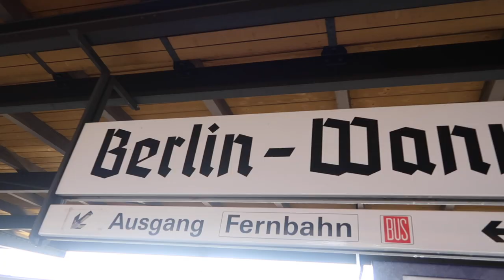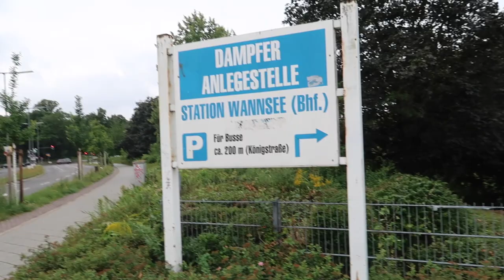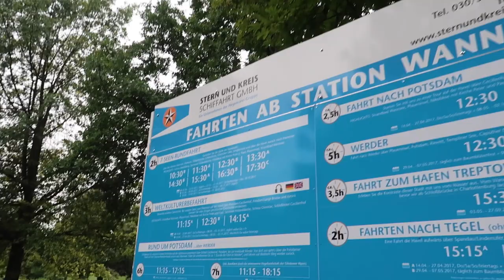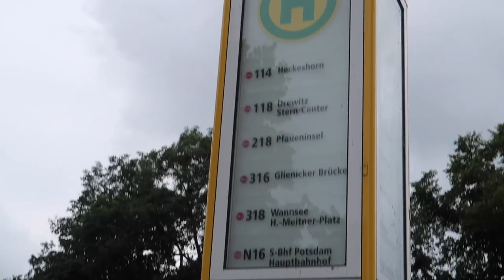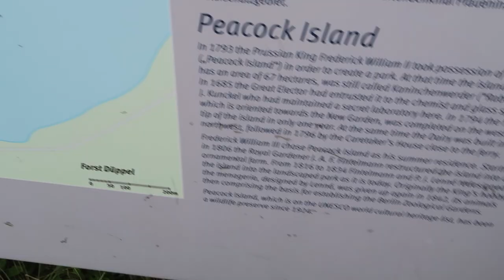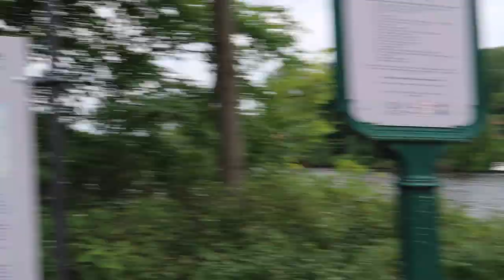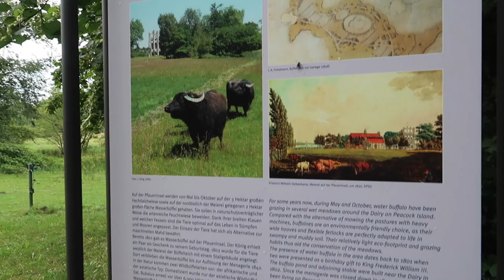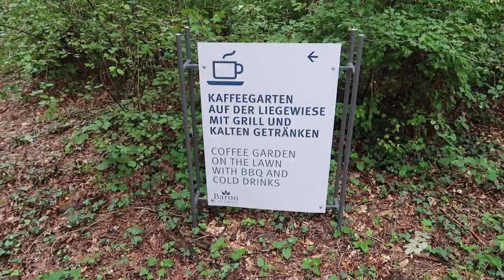EXPLORING PEACOCK ISLAND IN BERLIN! Day in the life 💕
Wild Peacocks everywhere!!!

❤️Throughout my teens I suffered from depression and bulimia. I felt hopeless and didn't feel like my life was worth living. It took hitting rock bottom before I decided to get help and turn things around.
It was a long journey but every day I left more of my illness behind, and the love within me grew stronger and stronger.
This channel is my story and I hope I can help others realise that life is beautiful and that it doesn't need to be so hard. You have infinite potential and you deserve happiness ❤️

(If you sign up using this code you will receive a £30 voucher towards your first trip, and I will receive a £15 voucher towards my next trip ✈️)